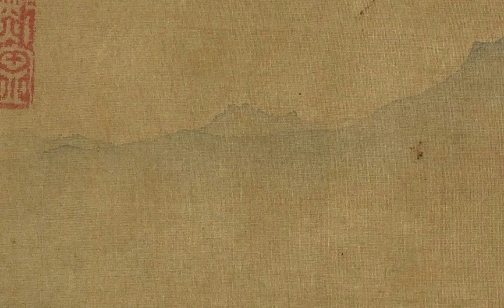南宋 祝次仲《苍矶清樾图》Painting of Cangji Qingyue by Zhu Zizhong in the Southern Song Dynasty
祝次仲[宋]字孝友，太平（今安徽太平）人，朱熹诗作衢州（今浙江衢州）人。工草书。善画山水，朱熹最嘉其丹青，为之题咏。《龙游县志、图绘宝鉴、书史会要、江邨销夏录》